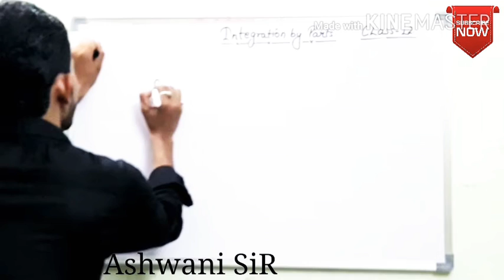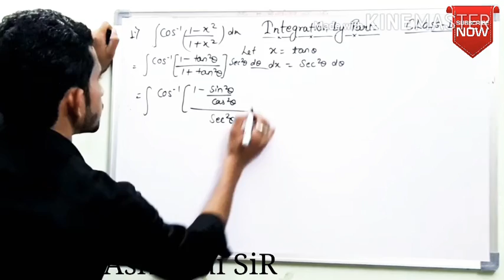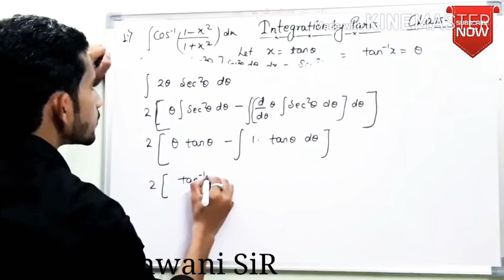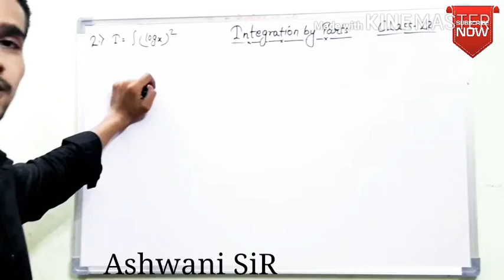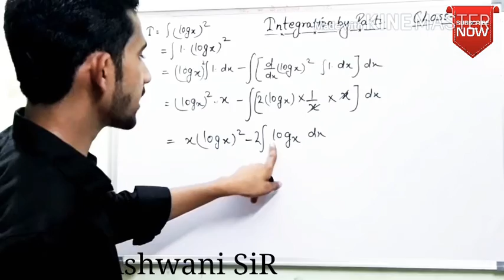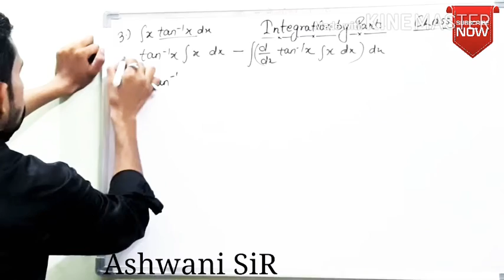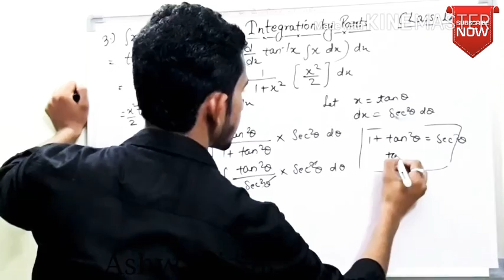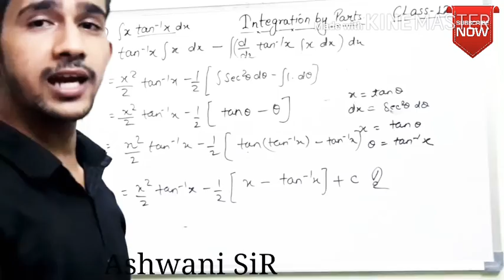Integration by Parts ## Part- 2 important Problems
Today topic is integration by PARTS

And some important problems

This topic First video  link :-